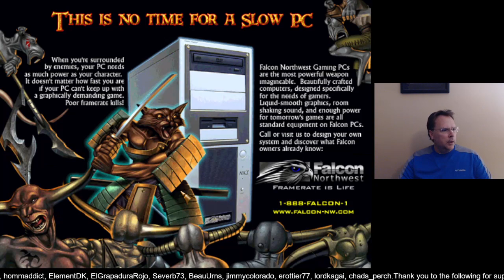Previous Live Stream of Wizardry 8, 3 Samurai, 3 Psionics (Expert Iron Man) - Part 4